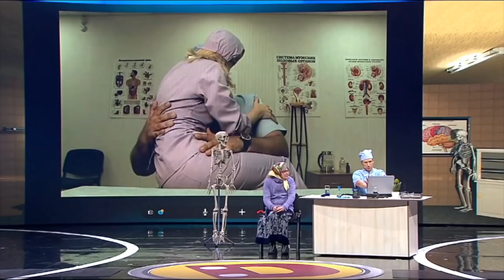Новый ШТАММ коронавируса в Украине! Реакция людей на новый ВИРУС! | ПРИКОЛЫ 2021